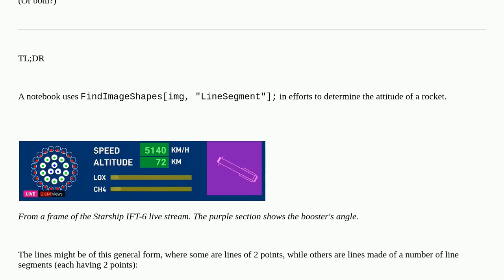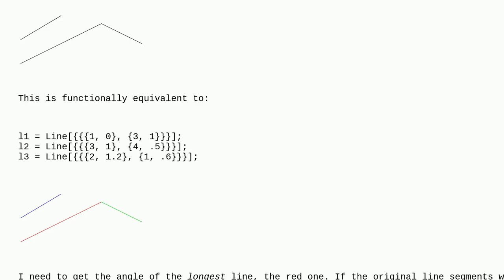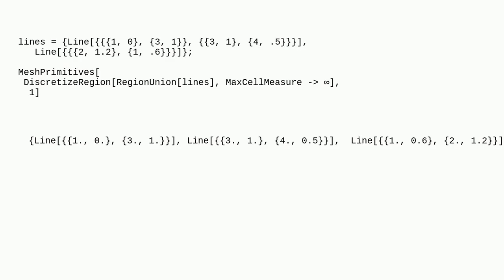Mathematica: Converting Line Segments to Lines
Converting Line Segments to Lines

A special thanks goes out to the community

  geometry